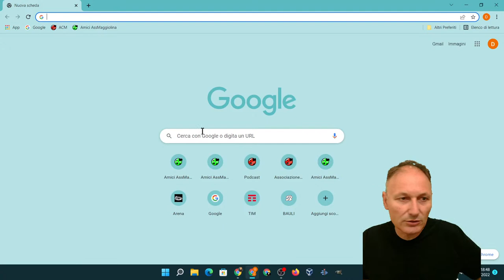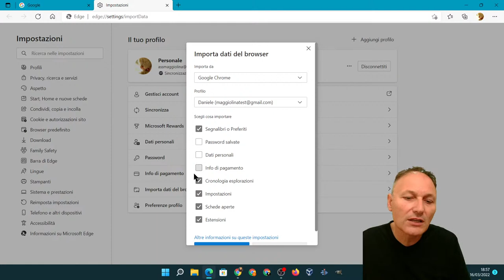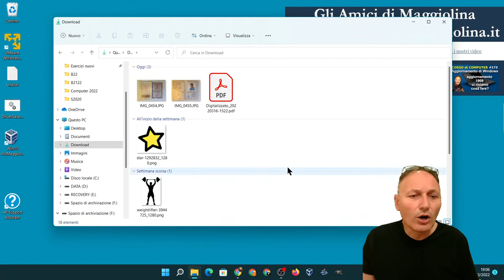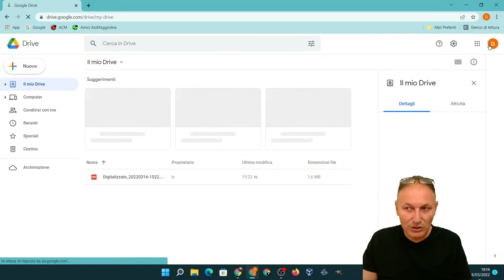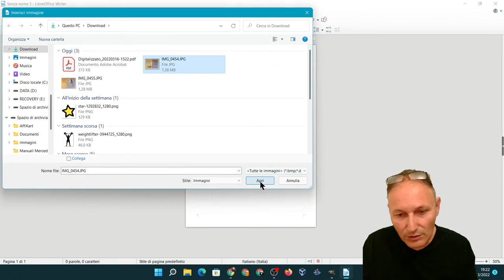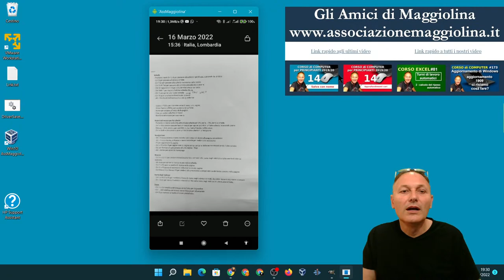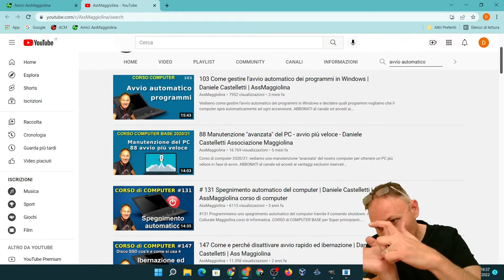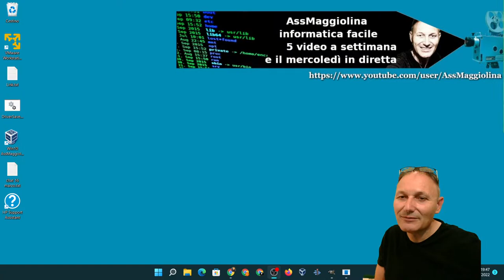30A LIVE - Corso di computer 2022 AssMaggiolina - Daniele Castelletti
Corso di computer 2022: approfondiamo gli argomenti dei video precedenti e vediamo ulteriori dettagli sui preferiti, sulla digitalizzazione di documenti e poi come sempre spazio alle domande.

Materiale utilizzato per realizzare questo video:
--- PC
RAM 8GB
GPU GeForce GTX 1050 Ti
--- Microfono
Blue Yeti
--- Smartphone utilizzato